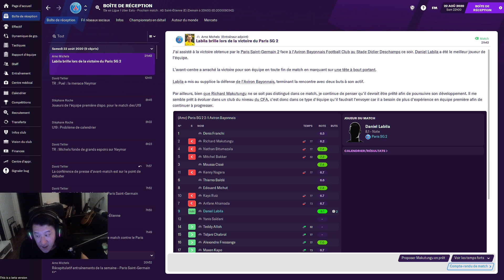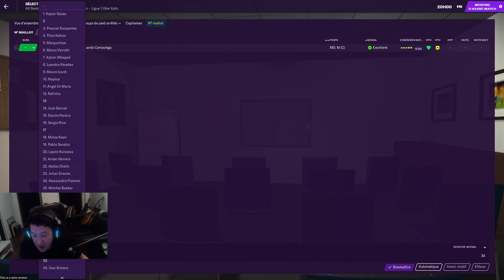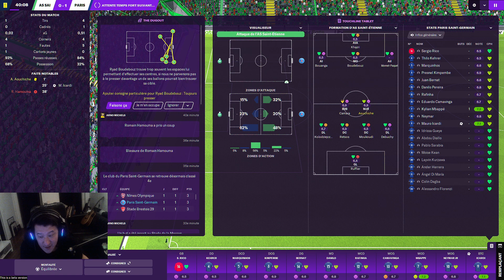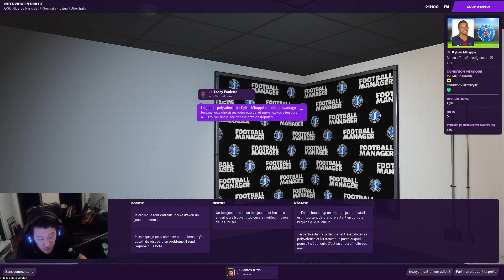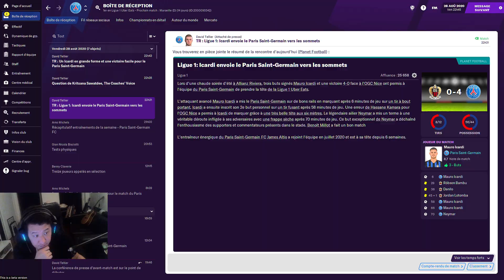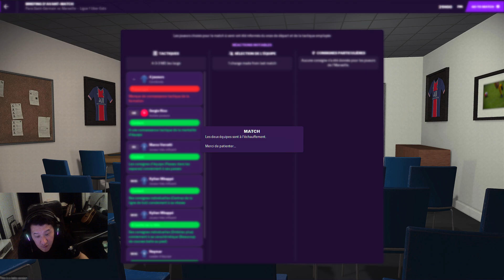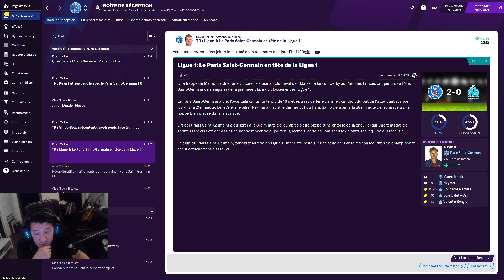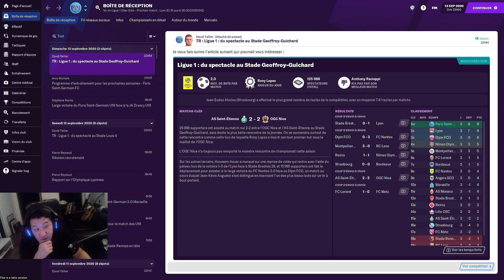FOOTBALL MANAGER 2021 ► CARRIERE PSG - EP03 DEBUT DE SAISON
◼️ CONFIG PC
Intel i7 8700K / GTX 1060 6go / Ram 16go /
Ecran XL2411P BenQ  / Casque HyperX
Souris Corsair M65
Clavier mécanique Razer Blackwidow Ultimate